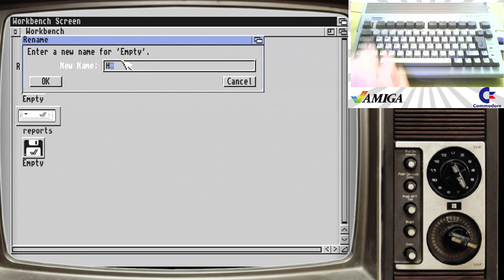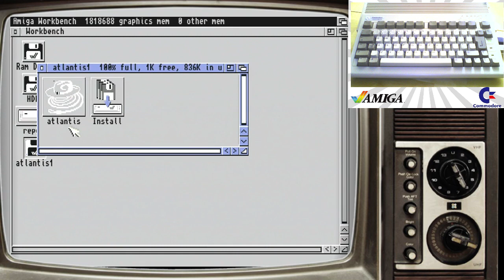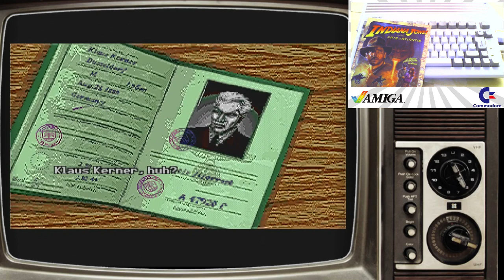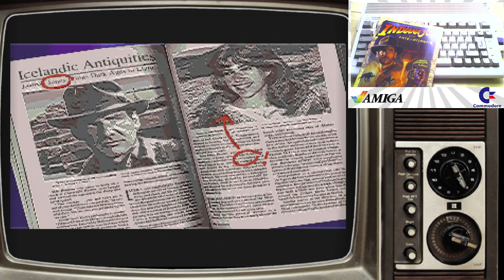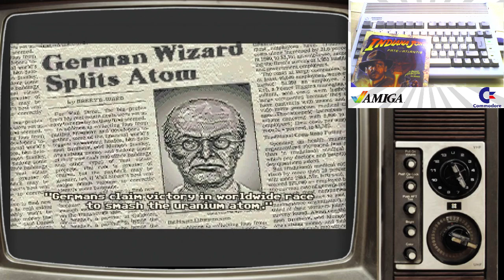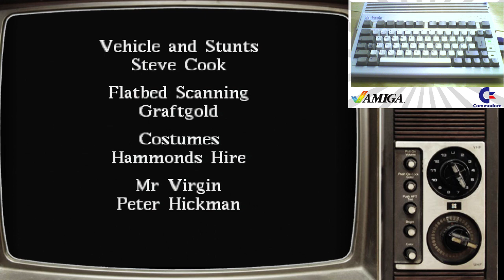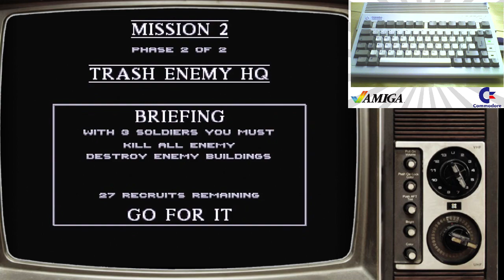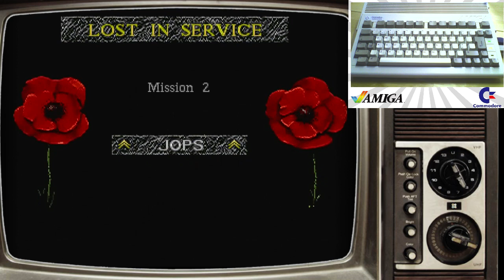REAL Retro hardware - Amiga 600 HD Fate of Atlantis